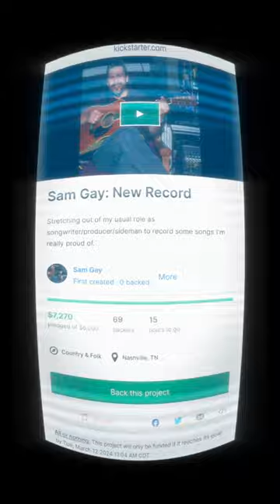itsthefinalcountdown for my man Sam’s kickstarter campaign!!!💿🎶🎸🤘🏻❤️🙏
itsthefinalcountdown for my man @samgay112 ‘s Kickstarter campaign!!!💿🎶🎸🤘🏻❤️🙏 There are just a few HOURS to go hippiechiccowgirl s & cowboys!!❤️⭐️ The clock’s tickin’ so iffin’ you wanna join the team that HELPS bring Sam’s NEW CD to fruition, you can head on over to Sam’s kickstartercampaign page to become a BACKER!!🙏👍 We cannot THANK EVERYONE who’s already jumped on the MUSIC bus to SUPPORT my man’s BEAUTY~full project, Y’all ALL ROCK!!⭐️⭐️⭐️⭐️🤘🏻🤘🏻🤘🏻🤘🏻🤘🏻🤘🏻🤘🏻❤️❤️❤️❤️❤️❤️🙏🙏🙏🙏🙏🙏🙏

🎶Me & my man had TOOOO MUCH FUUUUN recordin’ this AWESOME ICONIC song by ROCKSTAR SUPASTARS @europethebandtv ⭐️ 🤘🏻 Can you tell!!😉😂😅🤣Might still need morecowbell 🤔😉😂🤣 Maybe MORE kazoo 😉🤣😂👍 PEACE, LOVE, ROCK N ROLL, BIG, BIG LOVE, HUGS & GRATITUDE,
Tempy & Sam❤️🙏